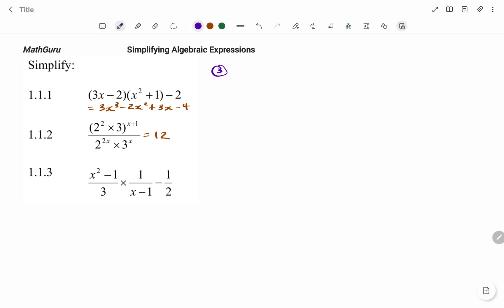Simplifying Algebraic Expressions | Grade 9-10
This video teaches you how to simplify algebraic expressions by applying various algebraic concept such as factorization, FOILing and laws of exponents.

 Whether you're just starting out, or need a quick refresher, this is the video for you!

Skills needed